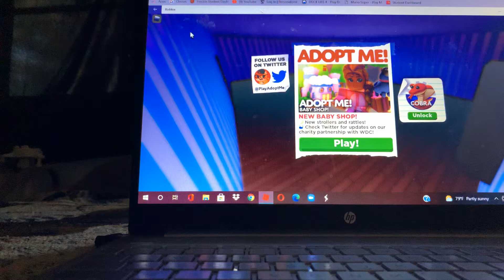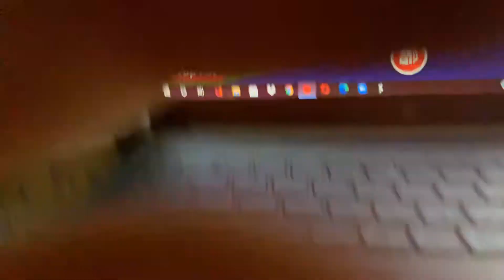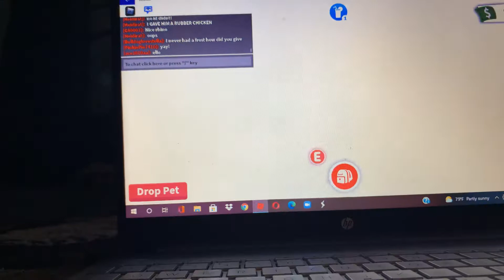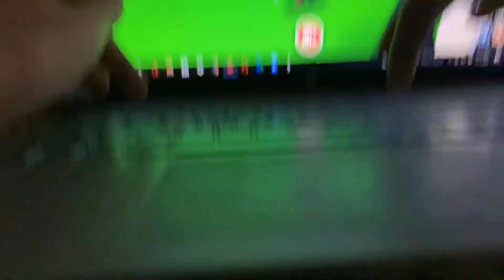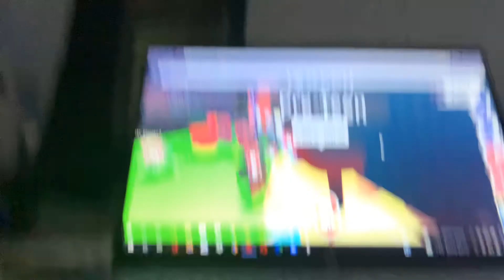Again?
Hope you enjoy this video was fun